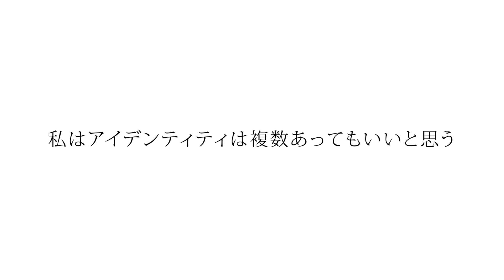【Repeat】Yuni Hong Charpe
フランス語による親子の会話の映像と、朝鮮舞踊の断片的な動作を相互にやり取りするダンサーたちの映像を投影する。
在日コリアンとして日本に生まれ、現在フランスで暮らす作家自身の記憶のゆくえを追う作品。